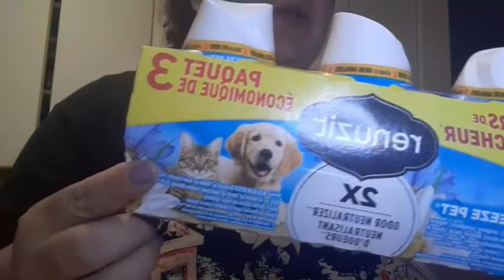Check out what I got a target and ofcourse some added